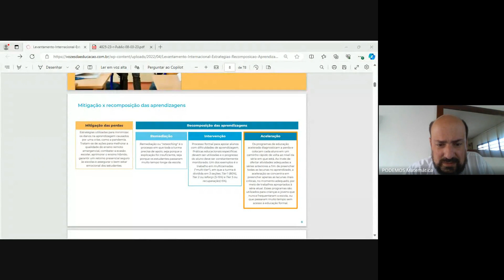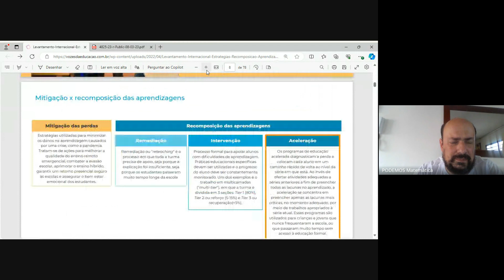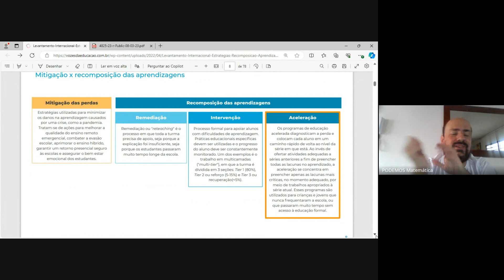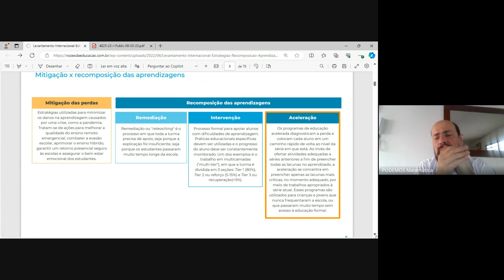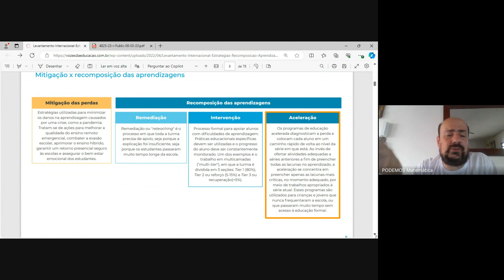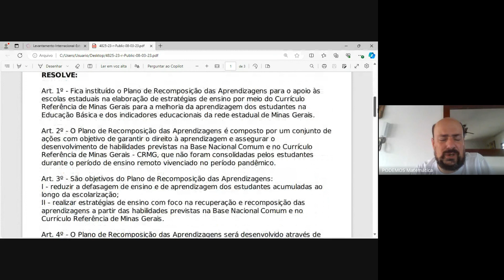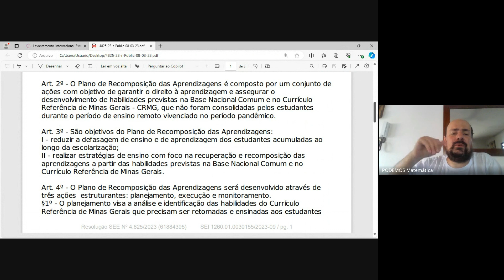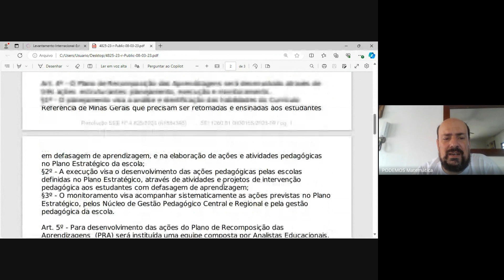O que é Recomposição das Aprendizagens?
Nesse vídeo o prof. Otávio Sales explica conceitualmente o que é a Recomposição de Aprendizagens em nível global e geral e como o estado de Minas Gerais a normatizou para ser aplicada no estado.